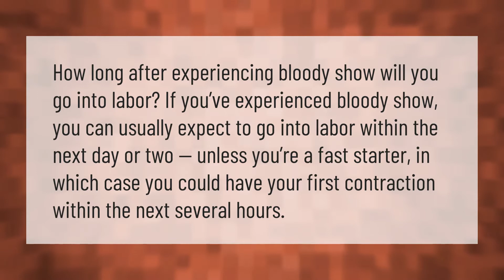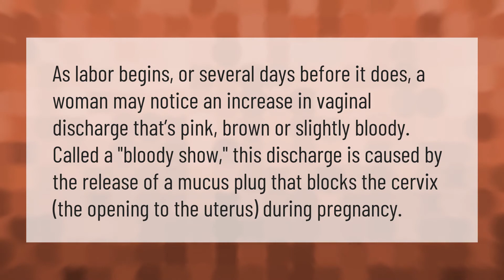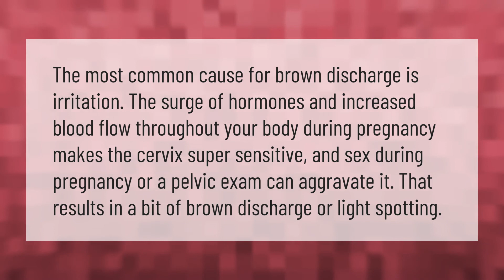How long after Brown discharge does labor start?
00:00 - How long after Brown discharge does labor start?
00:36 - What does discharge look like right before labor?
01:04 - What kind of discharge do you have before labor?
01:35 - What does Brown spotting mean in third trimester?

Laura S. Harris (2021, September 17.) How long after Brown discharge does labor start?
    AskAbout.video/articles/How-long-after-Brown-discharge-does-labor-start-262830